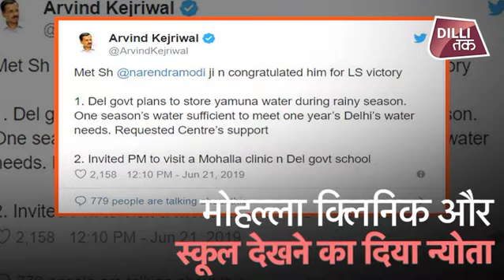PM Narendra Modi से मिले Kejriwal, दिया Mohalla Clinics और School देखने का न्योता...|Dilli Tak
दिल्ली के मुख्यमंत्री अरविंद केजरीवाल ने आज प्रधानमंत्री नरेंद्र मोदी से संसद भवन में मुलाकात की और उनको लोकसभा में जीत की बधाई दी. अरविंद केजरीवाल ने प्रधानमंत्री नरेंद्र मोदी से कहा कि दिल्ली देश की राजधानी है और दिल्ली के विकास के लिए केंद्र और राज्य को दोनों को मिलकर काम करना चाहिए. दिल्ली भी केंद्र के साथ मिलकर काम करेगी और उम्मीद है कि केंद्र भी दिल्ली को पूरा सहयोग देगा...